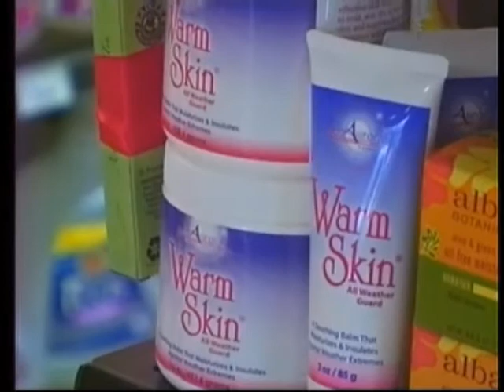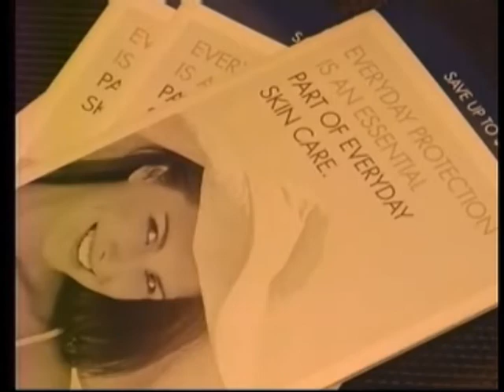Dealing with dry skin in the winter